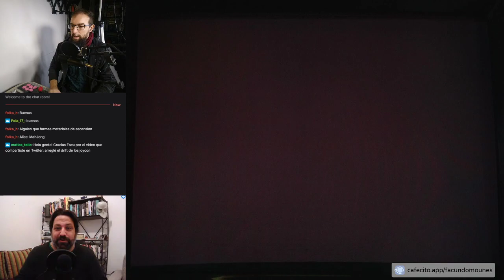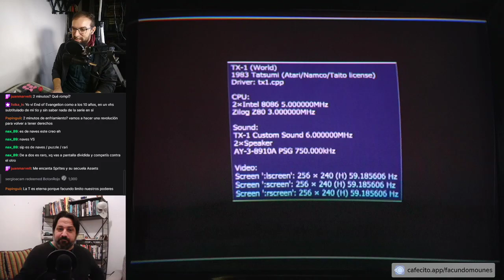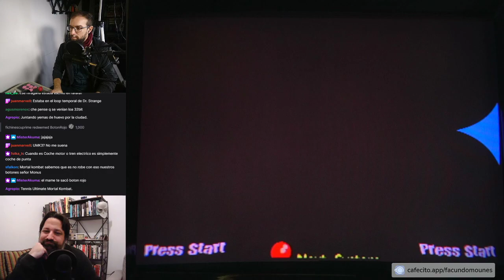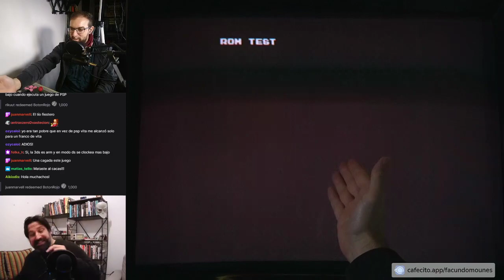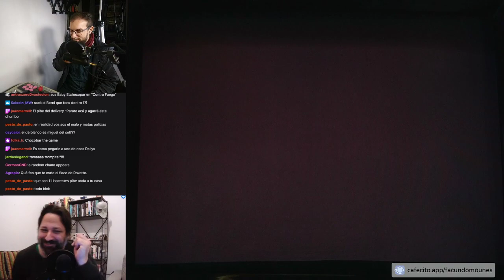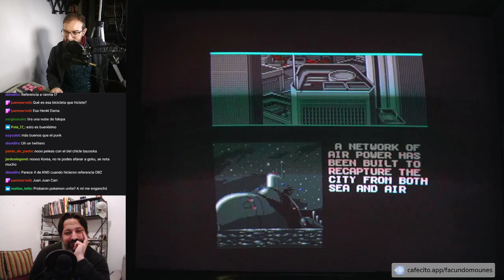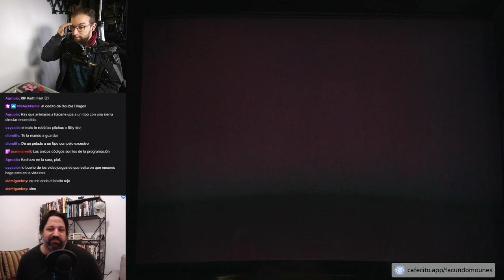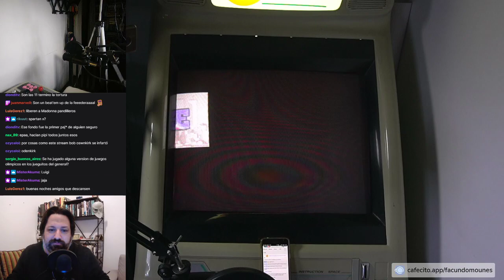Los Jueguitos Del General - Arcades Falopa Parte 36